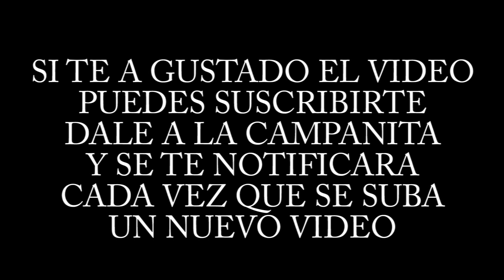Cazando conejos con podencos. Capitulo 25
Ya nos va quedando menos para la nueva temporada. Mientras la esperamos con ilusión  disfrutemos de un poco de la temporada pasada. A TOPE CON LA CAZA.